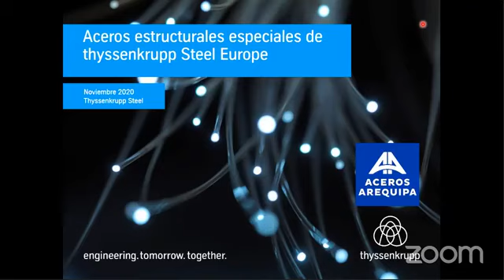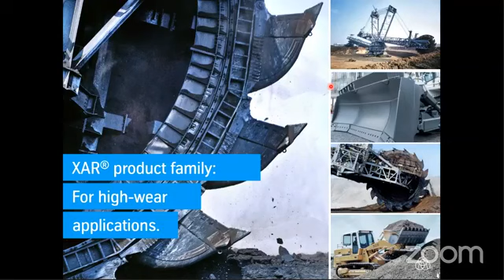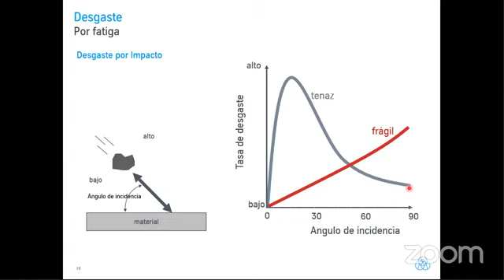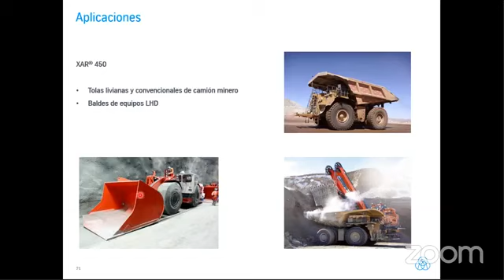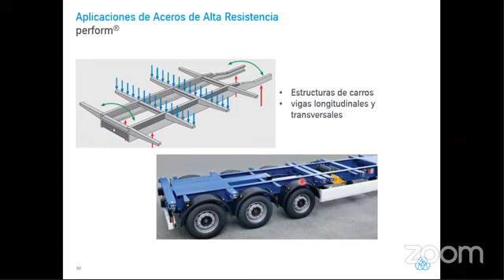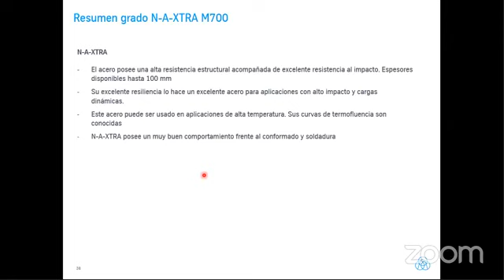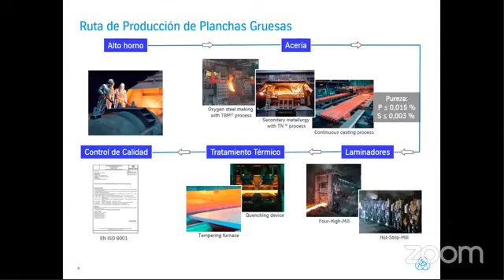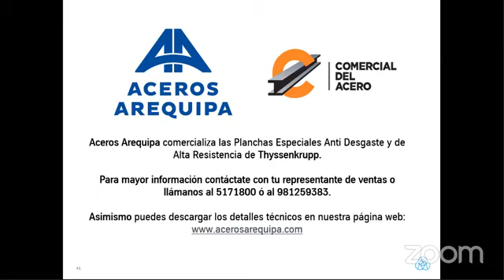Sesión Online | Aceros Estructurales Especiales de Thyssenkrupp